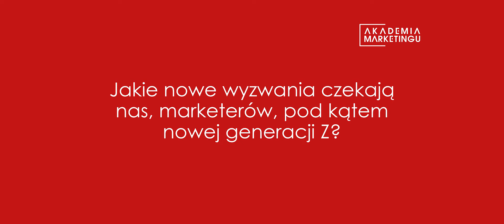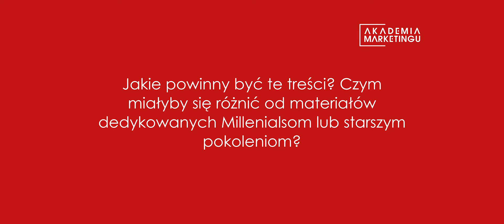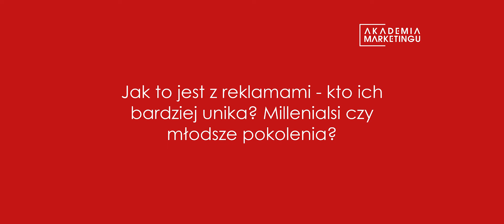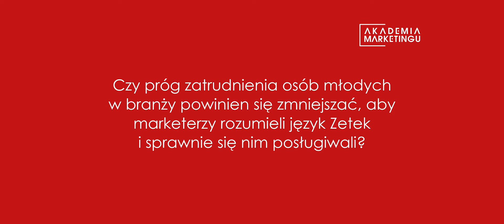Akademia Marketingu Content House 2019 / Wywiady - Lucyna Koba